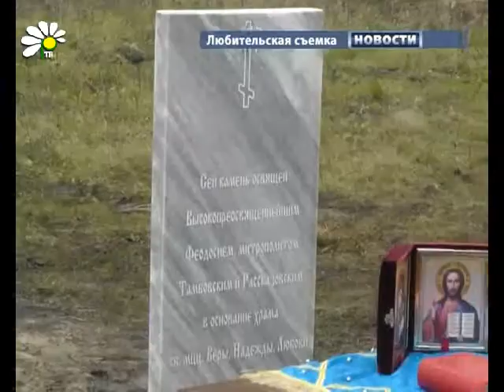Церковь для жителей Платоновки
Для жителей села Платоновка состоялось значимое событие. В селе появится храм. Имя будущей церкви будет носить имя святых мучениц Веры, Надежды, Любови и матери их Софии. Сегодня на освящении закладного камня прибыли церковнослужители и местные жители.

Юлия Хлыстова